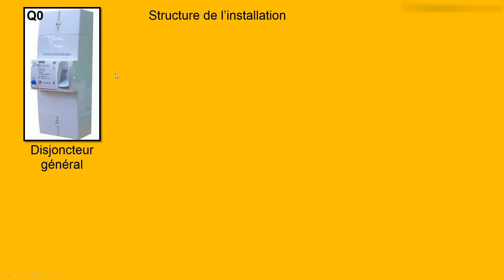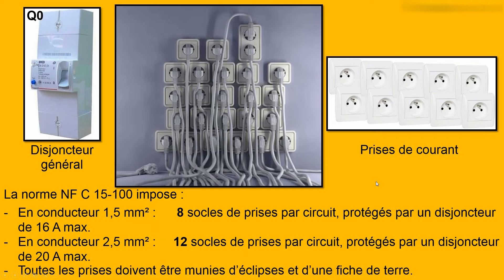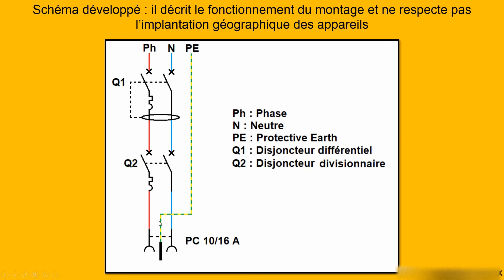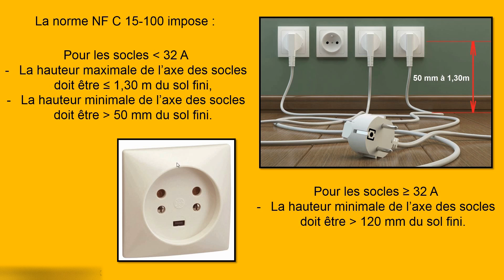Schéma de câblage Prises de courant COURS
Prises de courant COURS Schéma de câblage
COURS en PDF : réservé aux membres.
COURS et TD de dessin bâtiment réalisés par Valéry MOREL